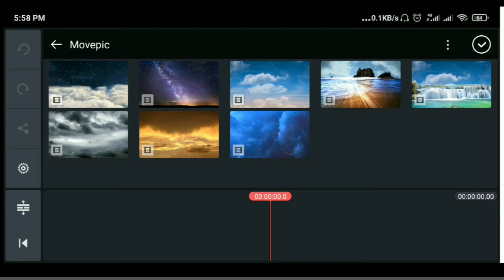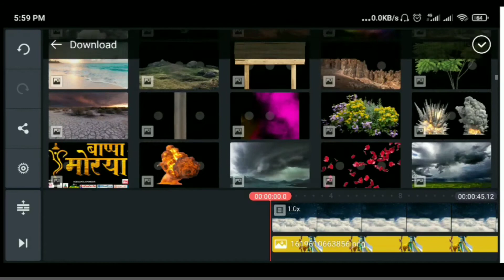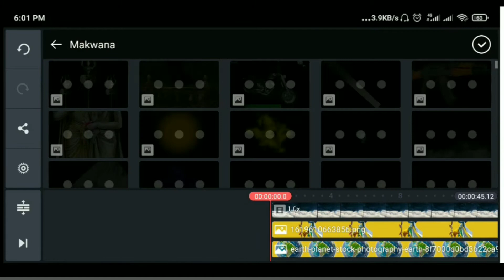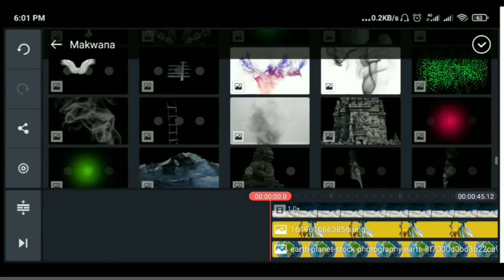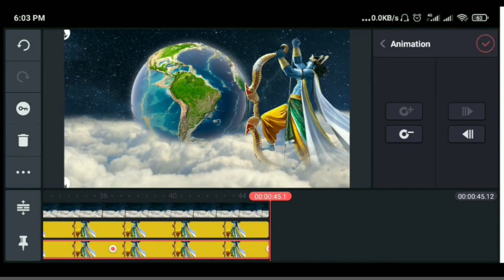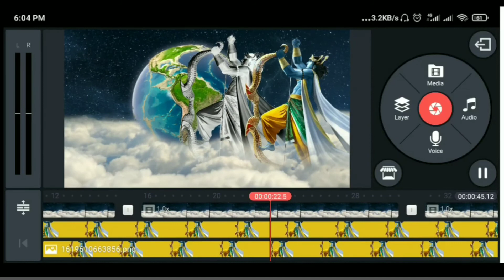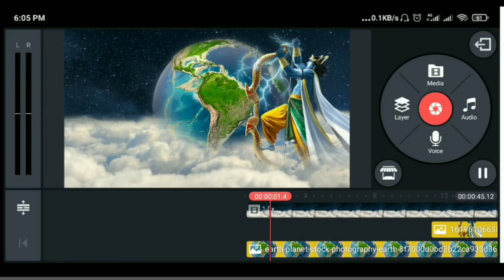How Making Ram ji status | jai shree ram status video | Jai Shree Ram Attitude Status tutorial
Background Photo and Video and PNG Stock Link

Ps touch Apk download